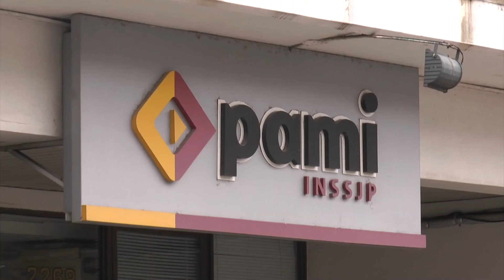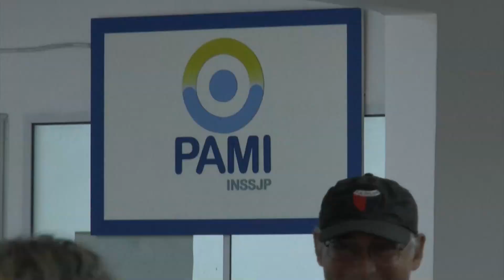JUBILADOS NACIONALES NO RECIBEN EL BOLSÓN PRO-BIENESTAR DEL PAMI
SEBASTIAN MASTROPAOLO - CONCEJAL